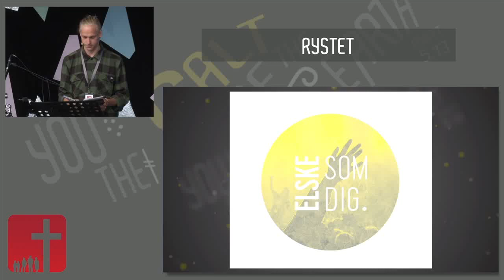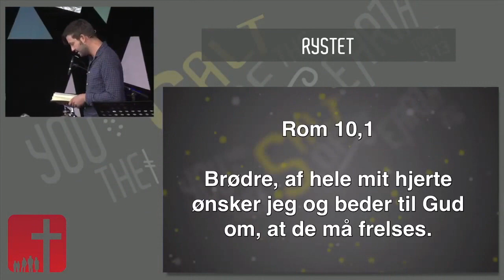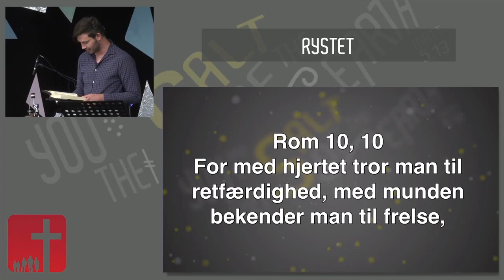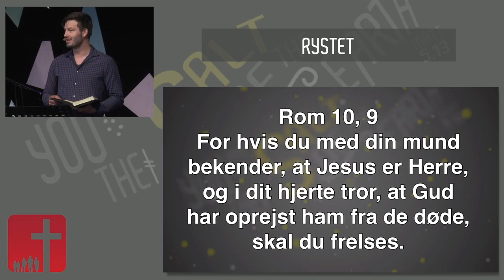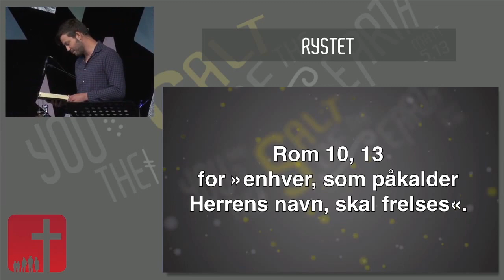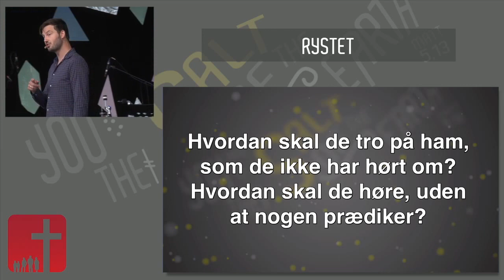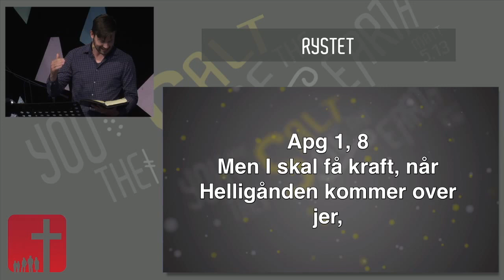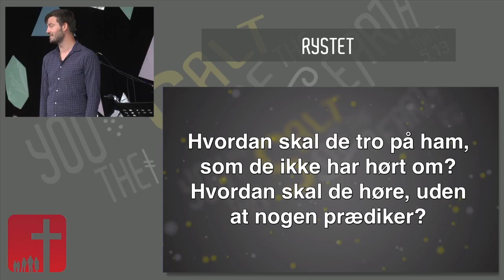Hjallerup Bibelcamping 2017 - Fredag Bibeltime - Andres Bøge - Rystet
Undervisning ved Ungdomskonsulent Andres Bøge, Børkop.
Tema: "Rystet"
Romerbrevet 10,9-17.